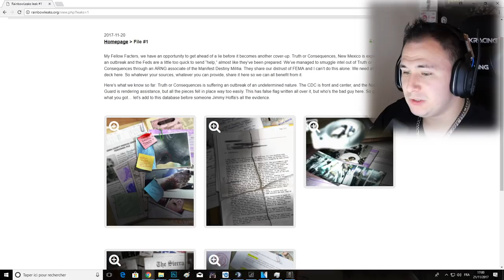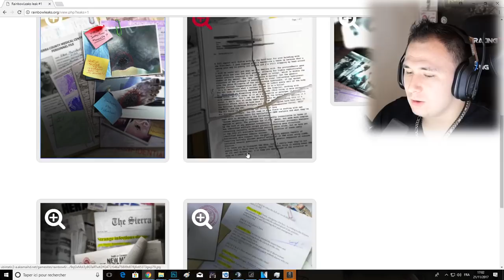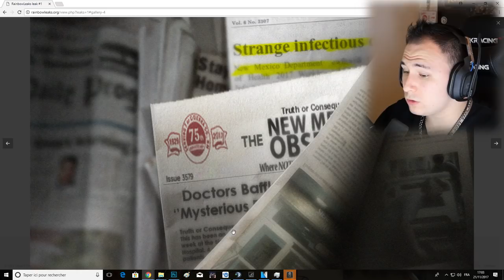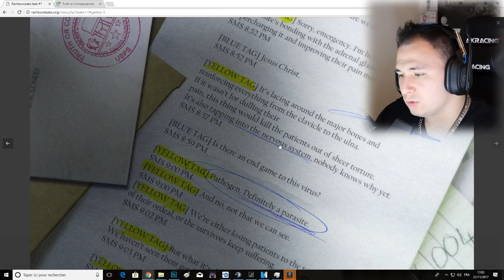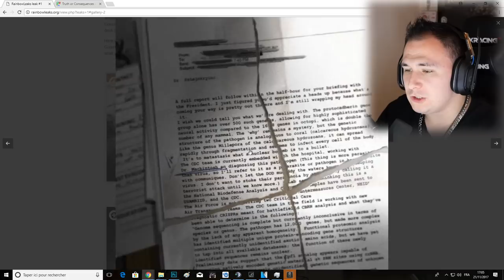UN MOD ZOMBIE SUR RAINBOW SIX SIEGE ?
Salut a tous ! encore une petite vidéo pour cette fois parler du mode zombie qui arrivera surement sur rainbow six siege ! apparemment un mode coop qui parle d'un infection on essayera de voir ça ensemble !